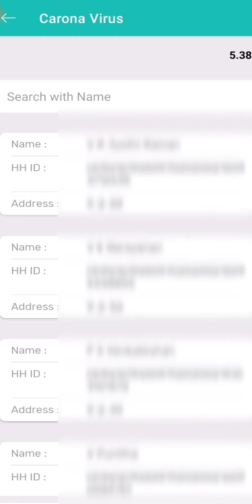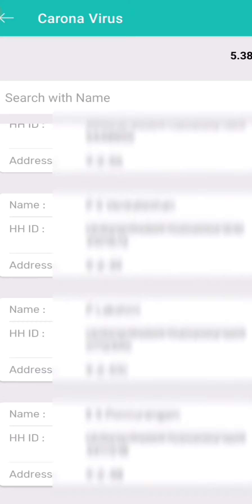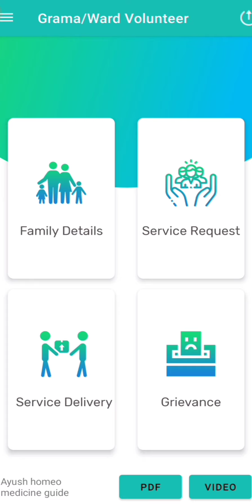Ap Grama/Ward Volunteer App.V.5.38/43.Fever Survey Enable For This Week/Check Your Login